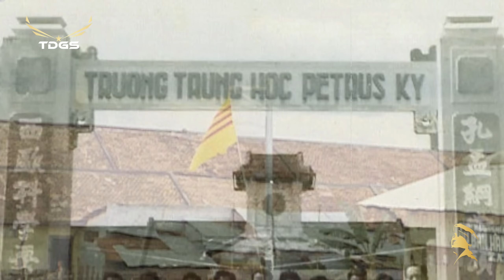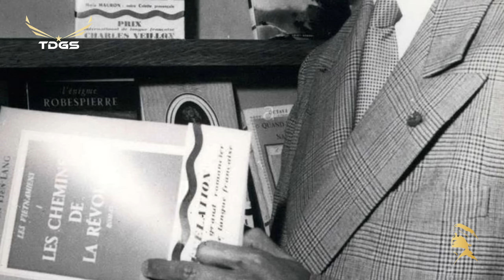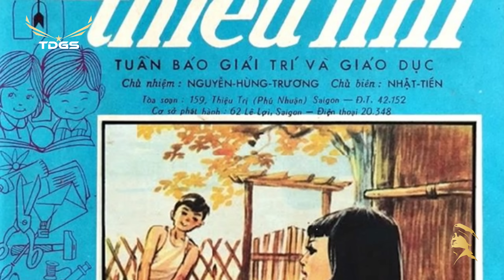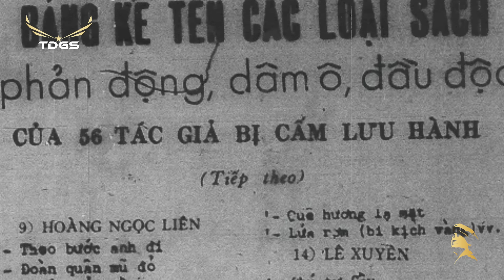"NHÀ SÁCH KHAI TRÍ" Kho Tàng Tri Thức & Đạo Đức Trong Ký Ức Bao Người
Trước năm 1975, Khai Trí là nhà sách nổi tiếng nhất Sài Gòn, không ai không biết. Câu chuyện về nhà sách này cũng gắn liền với cuộc đời thăng trầm của ông Nguyễn Hùng Trương mà người thời bấy giờ thường gọi là “ông Khai Trí”.